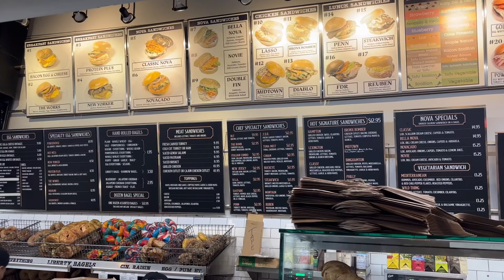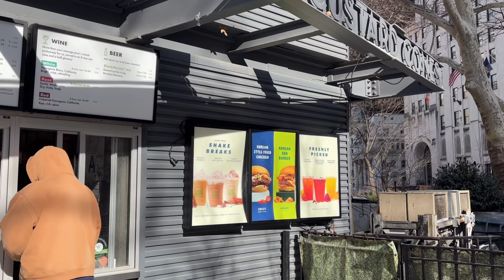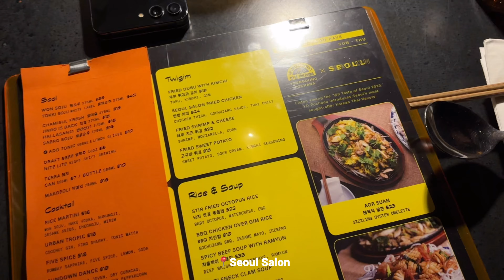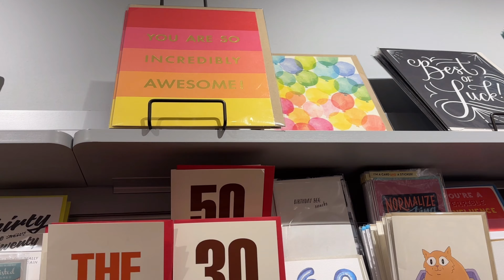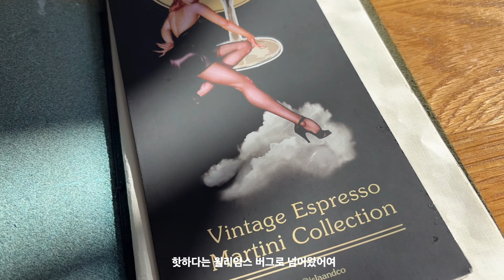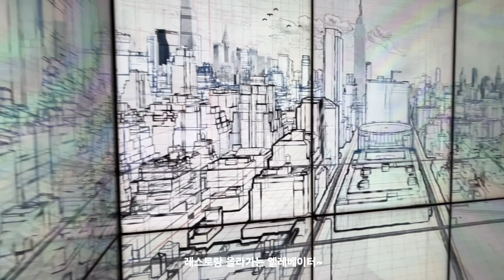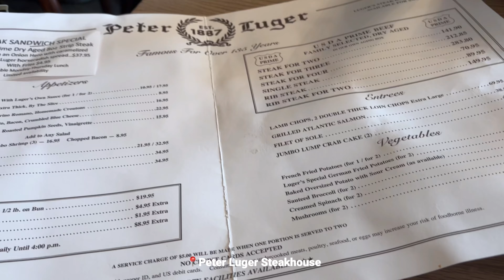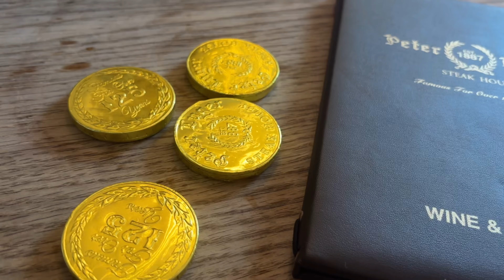NYC Vlog | 초등학교 친구랑 뉴욕 여행 💫 | 알라딘을 2열에서 100불에 본것에 대해 🧞‍♂️ | Misi, Peter Luger, Peak, Aladdin, 초당골🕯️